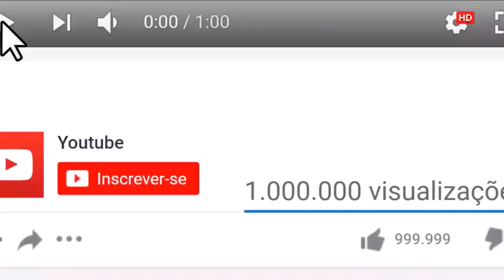Remédio Natural para Gastrite, Azia e Refluxo Como Desintoxicar e Limpar o Estômago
O suco que você vai aprender agora é rico em nutrientes e muito recomendado para pessoas que sofrem com queimação , gastrite, azia ou refluxo.

⚠️ IMPORTANTE:
Para que o YouTube entenda que você quer receber meus vídeos:
✔️COMENTE
✔️COMPARTILHE